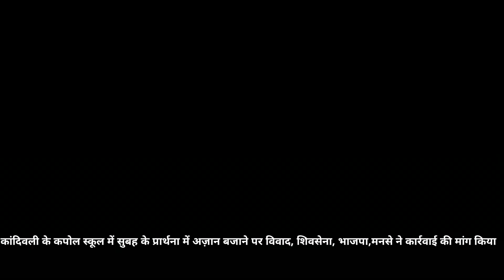kandivali के स्कूल में प्रार्थना मेंअज़ान को लेकर विवाद!